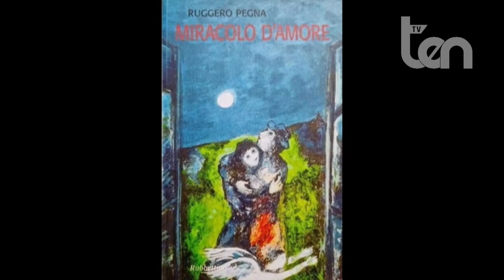ten TRENTAMINUTI 19 aprile 2023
Ospite:
Ruggero PEGNA Promoter